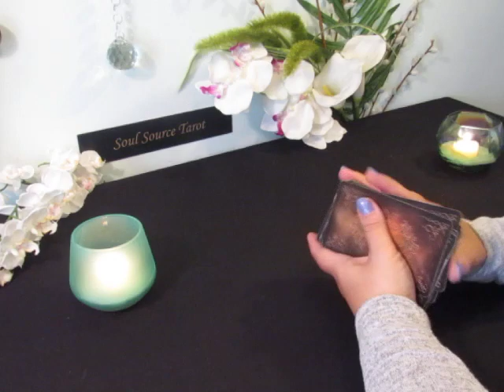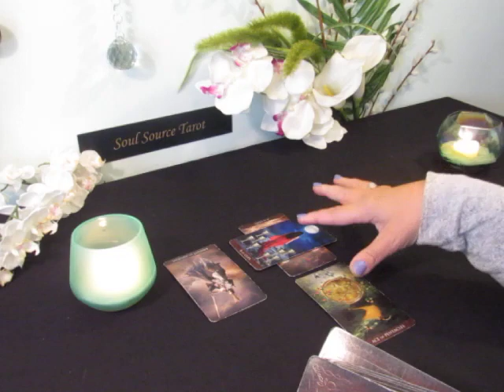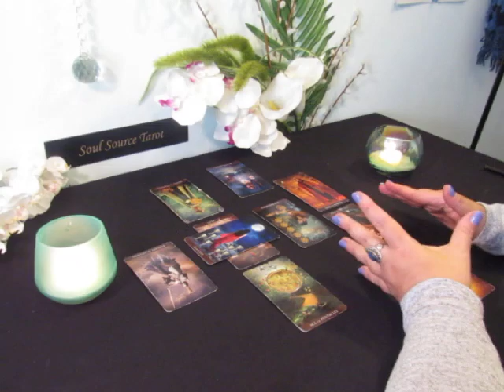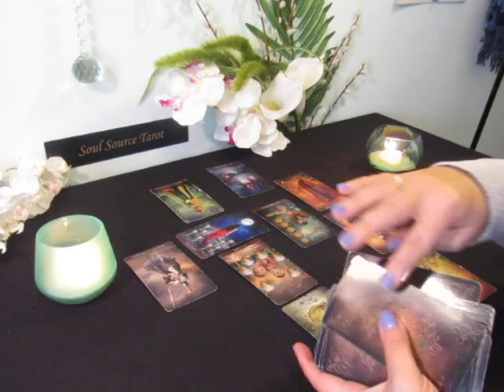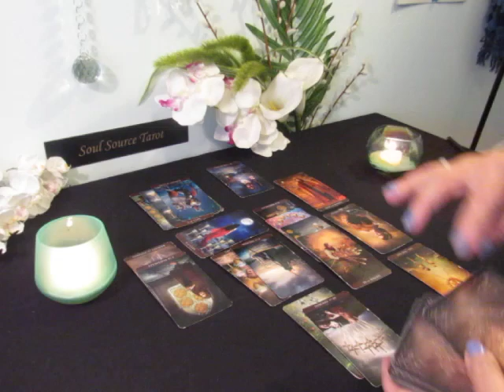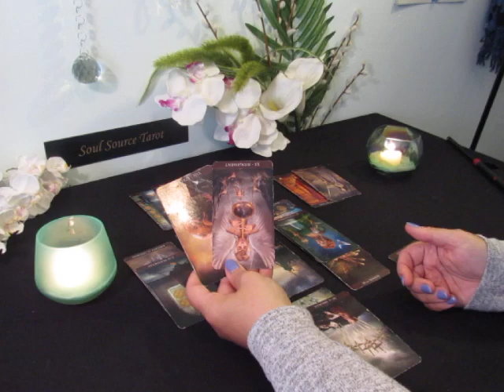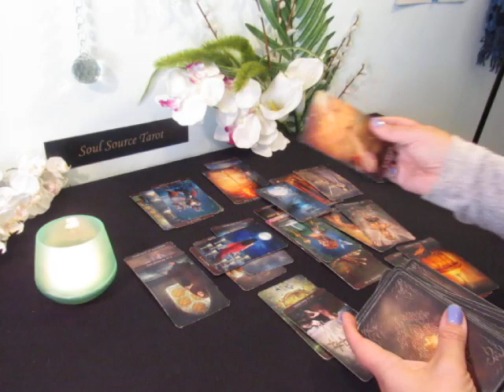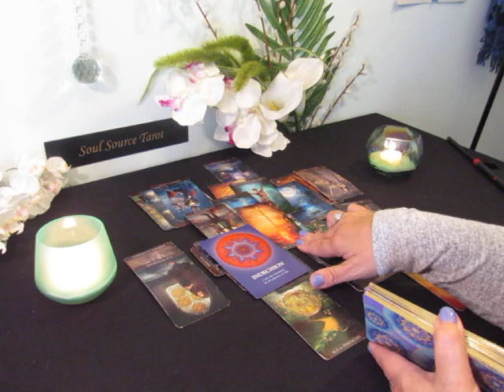Scorpio Tarot Reading~Week of April 1-7 Opportunity Waiting, Tough Decision~Weekly Scorpio Reading